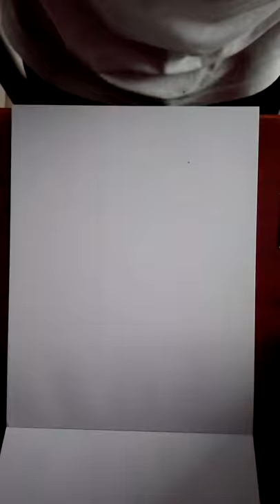Dibujando Algo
A Nada :'c